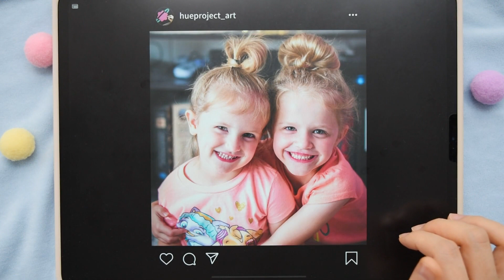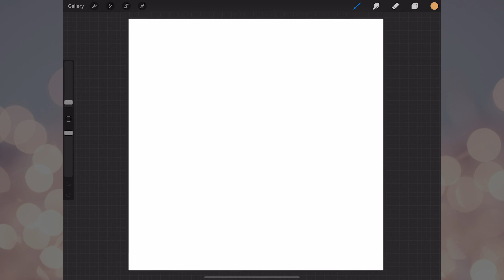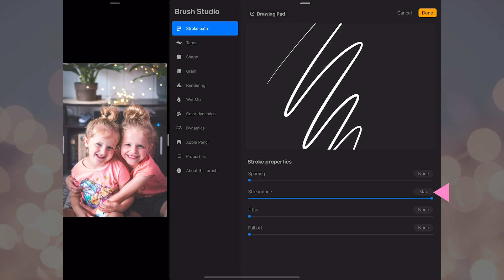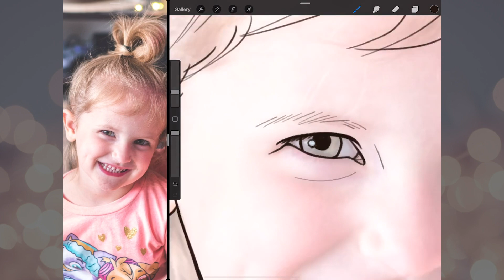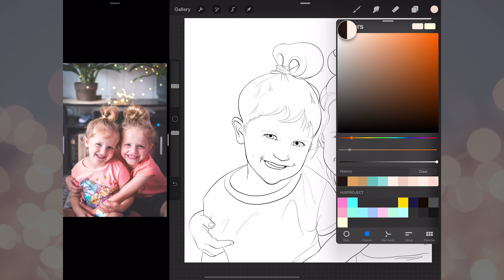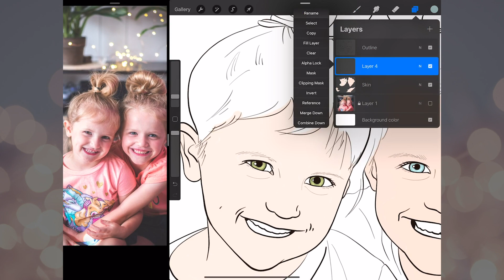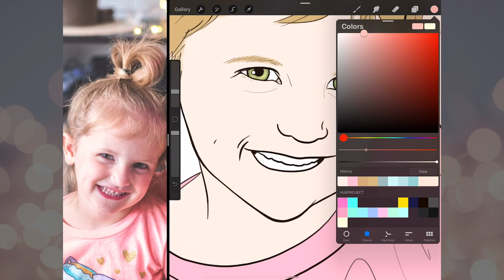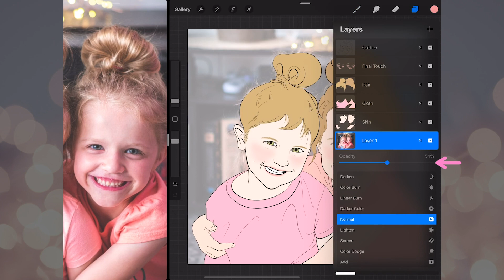인스타각! 라인 드로잉 튜토리얼🖍 그림 왕초보님을 위한 프로크리에이트 따라그리기 기초 강좌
그림을 선물하고 싶은 분들을 위해 쉽고 빠르게 완성할 수 있는 라인 드로잉 튜토리얼을 준비했습니다^^ 본 영상에서는 사진을 대고 그리는 트레이싱 기법이 사용되는데요! 트레이싱을 하실 땐 반드시 저작자의 허가를 받은 사진을 사용하셔야해요^^ 이 점 유의하시면서 예쁜 그림 선물하시길 바랄게요~~♥

00:00 Intro
01:16 사진 세팅하기
02:43 트레이싱하기
06:49 채색하기
12:42 마무리 작업하기
13:24 복습하기

🖊 iPad Pro 12.9" + Apple Pen